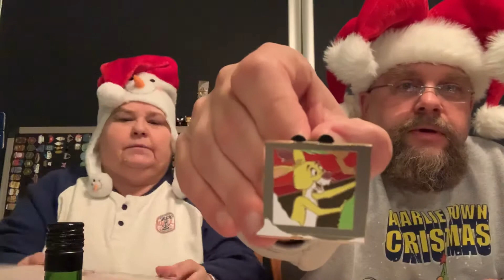December 14, 2019 Advent opening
Opening our advent calendars on December 4, 2019. We open our Aldi Wine, Cheese and Chocolate, Funko POP Marvel 80th and Harry Potter, Disney Pin, Bonne Maman and Flaviar Whiskies of the World Advent Calendars.